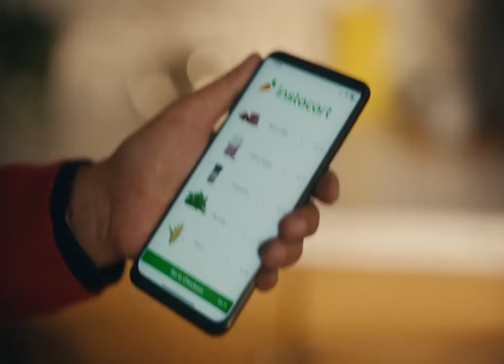Instacart - Your Mom’s Short Ribs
Your Mom’s Short Ribs
Agency: Goodby, Silverstein & Partners
Director: Ian Pons Jewell
DoP: Mauro Chiarello
Music Company: KOM
Composer: Philip Kay
Country: United States
Released: January 2022